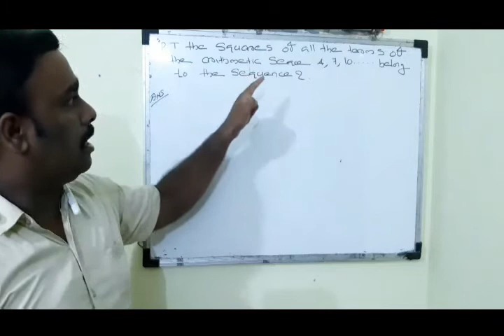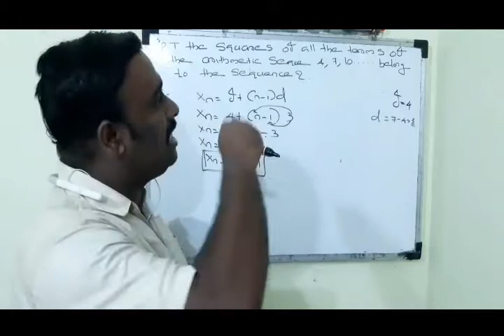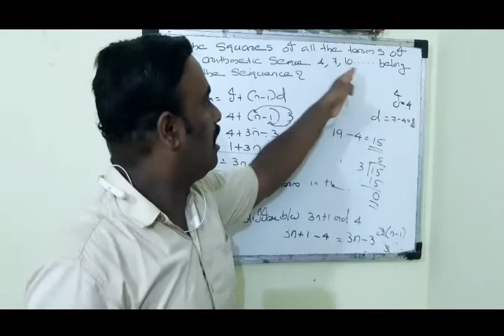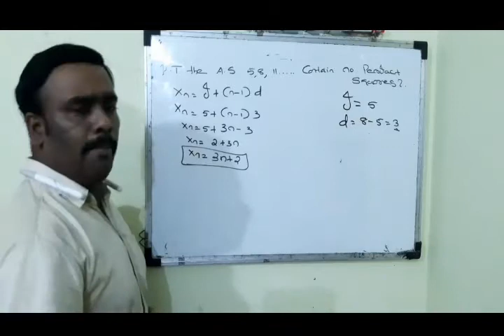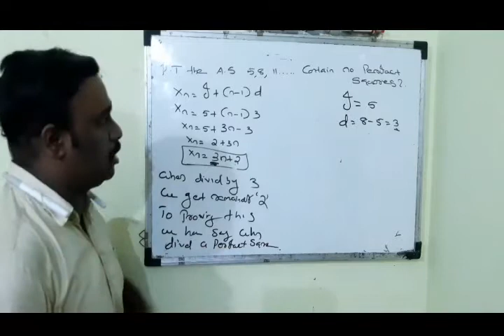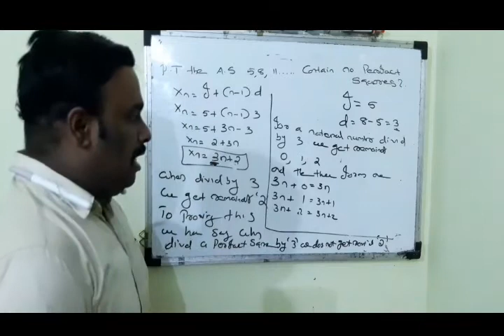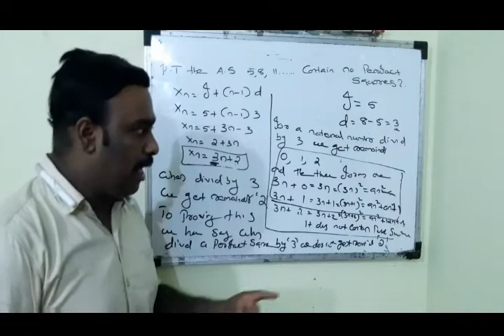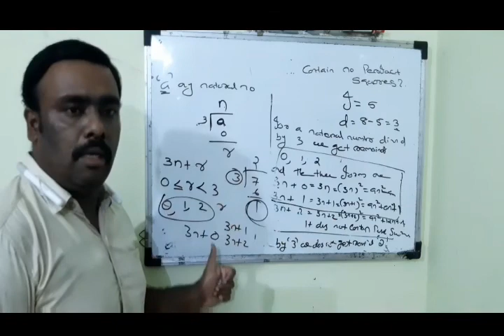Arithmetic sequence ch -1 Algebraic form of an Arithmetic sequence activities page 28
Expalin about algebraic form of an Arithmetic sequence activities #